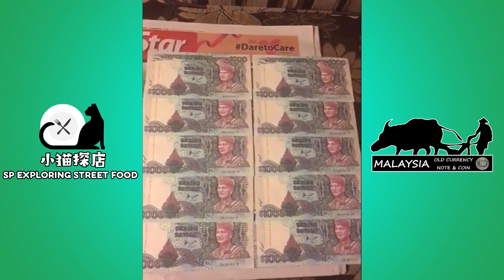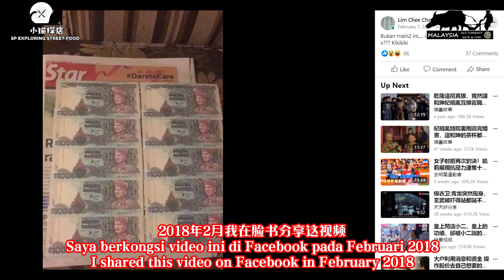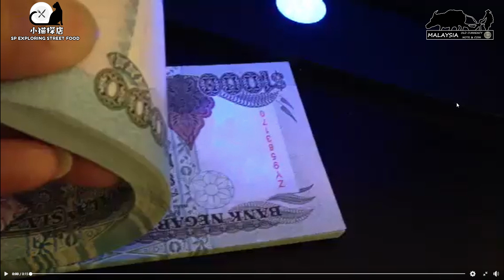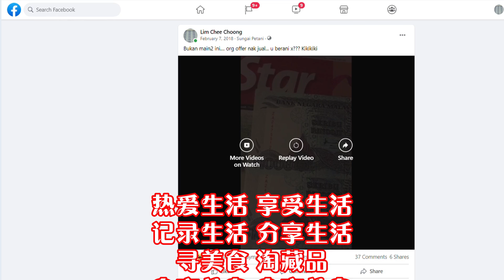Berapa kamu berani beli wang kertas Malaysia RM1000 ini?马来西亚1千令吉钞票你敢出什么价钱?可能是陷阱,小心Beware Counterfeit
Jangan salahkan orang kerana tidak mengajar, salahkan diri sendiri kerana tidak mahu belajar
Jangan salahkan orang lain kerana tidak beritahu, tetapi sendiri yang tidak terima ajaran
Mari bersama-sama kita belajar.
Terdapat banyak video numismatik yang mungkin berguna dalam channel saya
Sila langgan dan berkongsi dengan rakan anda!
Peringatan: Jangan tinggal mesej sebelum menonton video saya, terima kasih!

你知道要买一千令吉面值的钞票需要多少钱？
告诉你，如果是真钞票，它当然不可能少于一千令吉吧！
要不然有谁会卖给你！
如果这八九十年代钞票的品相是全新，而且连号的钞票。。。
你又觉得是多少钱可以买到？
看看视频吧！这视频会告诉你。谢谢！